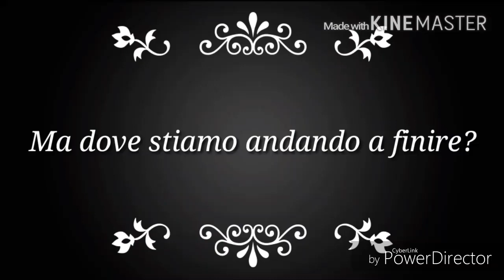Ma dove stiamo andando a finire? | Anneinthebed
Evvai, giù di polemica colorita...non richiesta ma dovuta a me stessa. Spero che possiate aiutarmi!